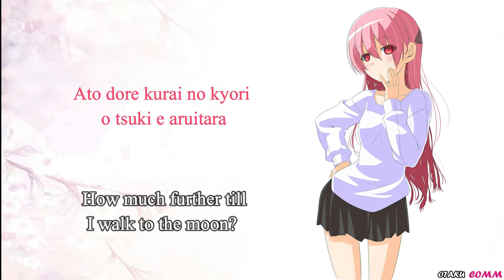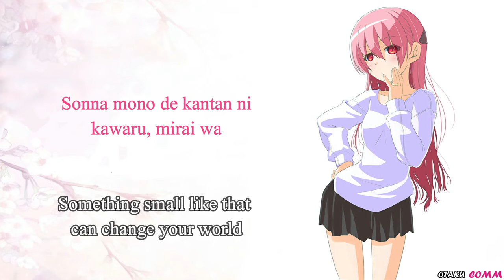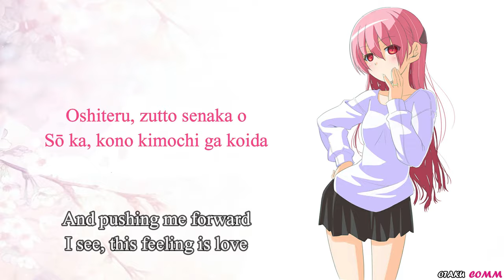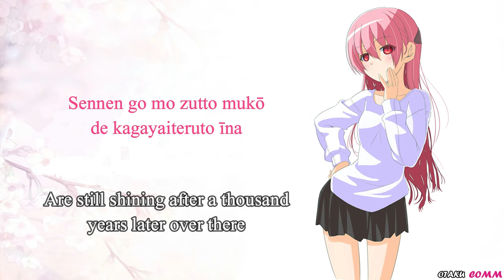[FULL] Tonikaku Kawaii OP『KOI NO UTA』BY YUNOMI Romaji / English Lyrics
Koi No Uta - YUNOMI

This Lyrics Video is made with non-profit or does not represent another company.